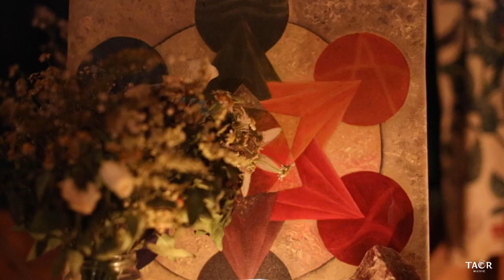Shahaf Shvarzman - Yo Soy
Credits:
Music and lyrics: Shahaf Shvarzman
Vocals: Shahaf Shvarzman
Guitar: Natan Rabin
Guitar: Daniel Giladi
Percussion: Ori Naveh
Flute: Liliy-Ann Bezalel
Double bass: Mark Kirzhner
Live recording, Mix and Mastering: Yahav Maman
Post production: Michal Bankhalter

Production and Music Production: Ori Bankhalter
Music label - TaOr Music

Filmed and edited by: Yuval Cohen

Special thanks to Noam Levin for hosting us in your beautiful house
and for all your support
Sol Barberis for your assistance with the lyrics
Dror Blau for your service and care

Lyrics
vuela,vuela vuela hacia el cielo donde los pájaros cantan
libre como el aire voy sin limites a mi infinito
Danza a la luna para recordar de donde vienes y hacia donde vas
canta mi corazón
susurro al viento mis secretos,mis historias, mis nuevos sueños
respiro es el tiempo para brillar, amar, soñar iluminar
canta a mi corazón
soy una hija de la tierra
soy una hija del sol
yo soy, yo soy, yo soy
canta, canta corazón...

Lyrics in English:
fly, fly fly to the sky where the birds sing
free as the air I go without limits to my infinity
dance to the moon to remember where you come from and where you are going
sing to my heart
whispered to the wind my secrets, my stories ,my new dreams
breath it's time to shine, love, dream, illuminate
I am a daughter of the earth
I am a daughter of the sun
I am a daughter of the earth I am, I am, I am
sing, sing heart